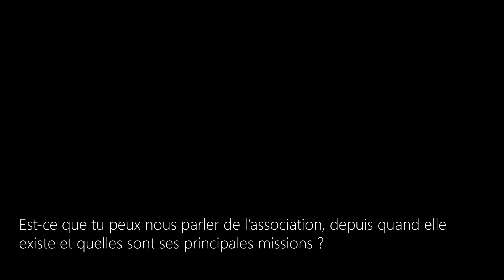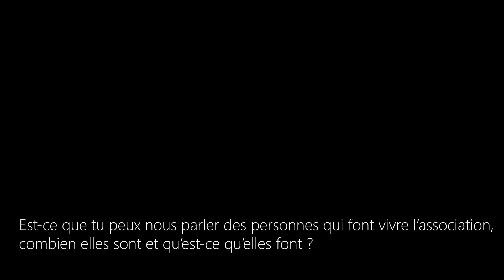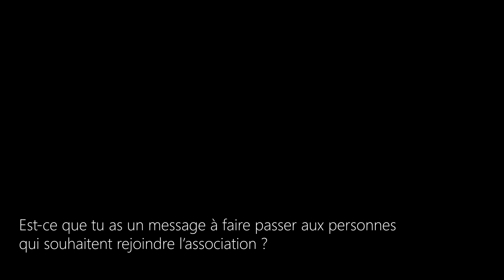Portrait d'association - Zoom sur Initiative Clauses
Nous sommes partis à la rencontre des associations hébergées de la Maison des Associations Pierre Waldeck Rousseau à Quimper ! Découvrez en image, un nouveau portrait de ces associations, leurs visions et projets, partagés par des bénévoles et salariés engagés.
Pour ce treizième portrait, nous vous proposons de partir à la découverte de l’association Initiative Clauses, une association qui occupe un bureau partagé à la Maison des Associations Pierre Waldeck Rousseau.